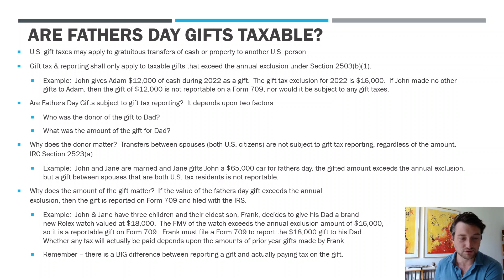Are Father's Day Gifts Taxable?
Happy Father's Day to all of the amazing Dads!

So, not to ruin your Father's Day, but the tax authority never sleeps...

The question posed in this video is, "are father's day gifts taxable?"

As always with U.S. taxes, the answer depends upon the facts and circumstances.  The two questions you must ask are:

1. Who is the Donor of the gift?
2. What is the amount of the gift?

In this video, we cover some of the key points.  Check out the Estate, Gift & Trust Taxes Playlist for more videos.

When is father's day?  For those of us in the USA, that is June 19th in 2022.